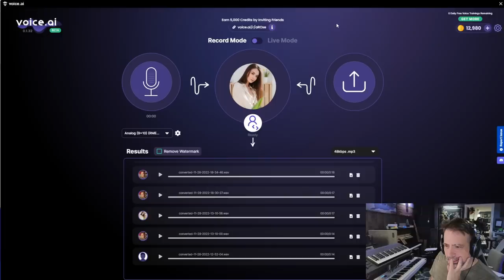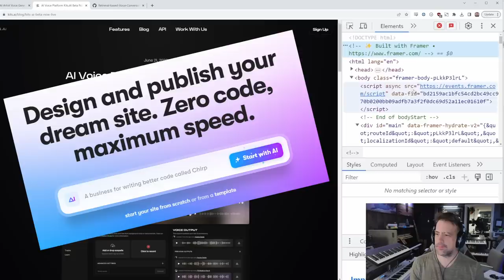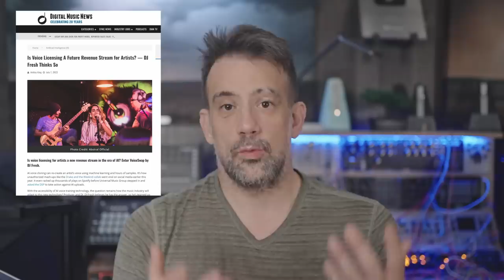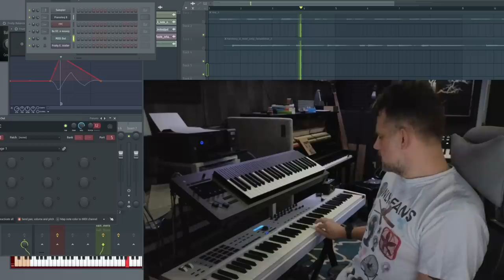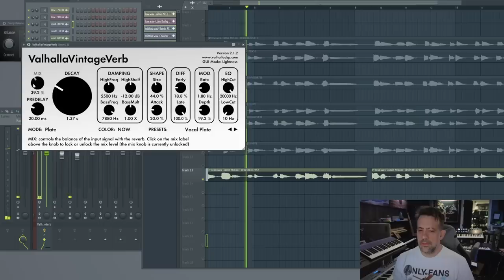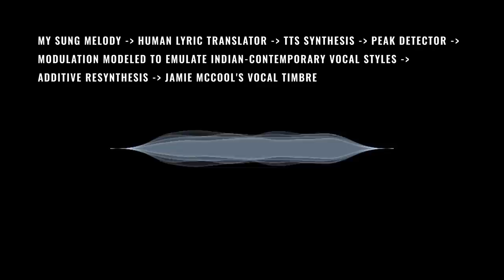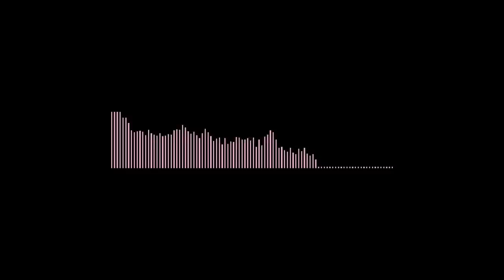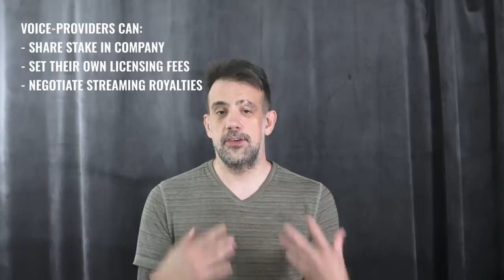How We DRASTICALLY Improved AI Vocals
So it turns out AI gets a massive quality bump when you build a system that pays creators for quality data.
If you just want to hear the demos: 9:05